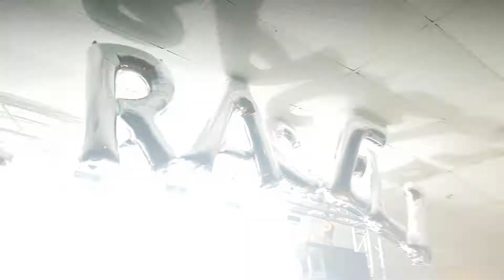Video #2 15 años Araceli Aldama nov 4 2017